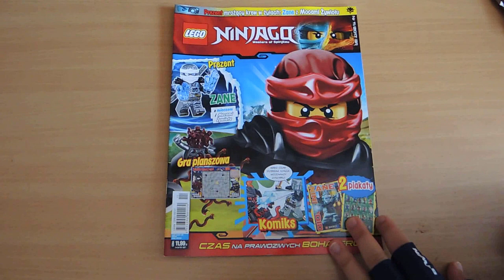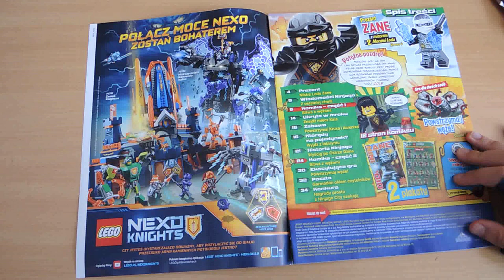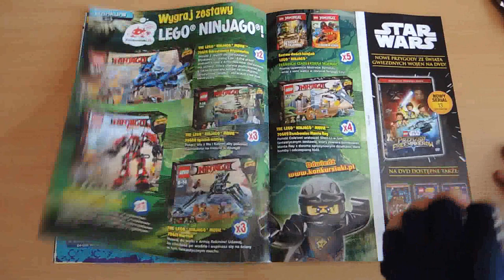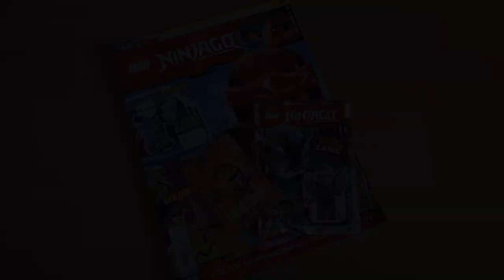Przegląd magazynu LEGO NINJAGO 11/2017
Cześć. Zapraszam na kolejny przegląd magazynu Lego Ninjago.
Miłego oglądania.